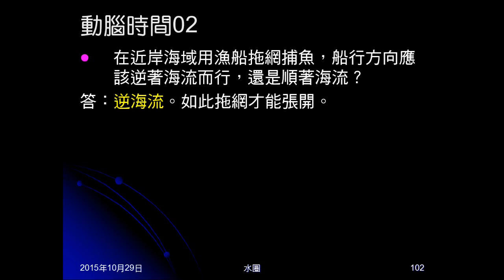104學年地科＿水圈22：烏魚迴游；動腦時間02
說明烏魚迴流的原因及時間。動腦時間02問拖網漁船應順海流或逆海流行駛。